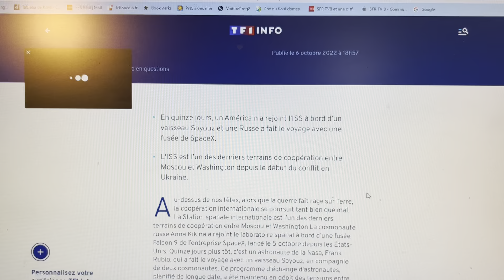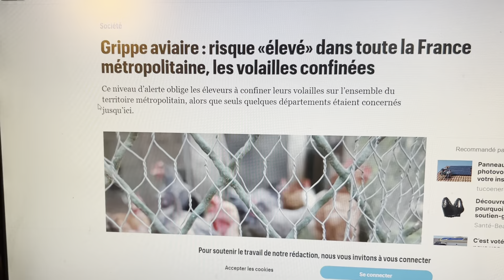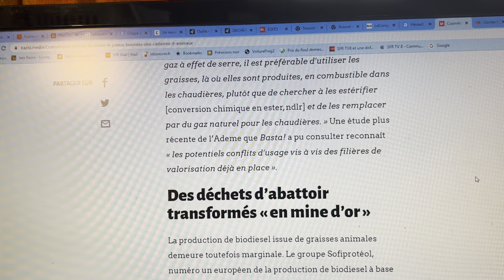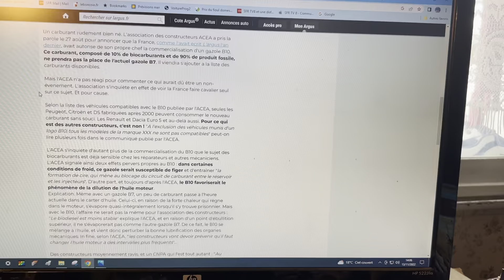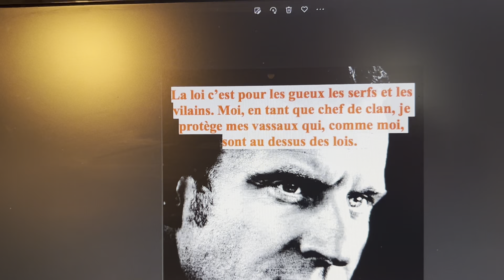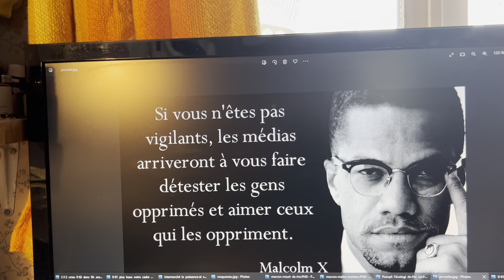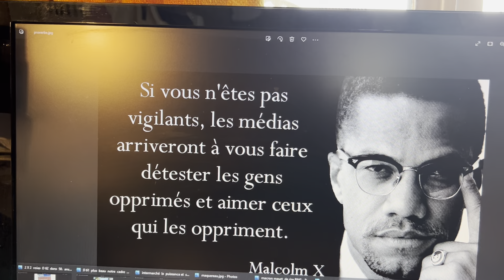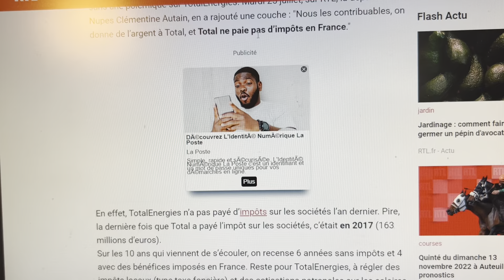Diesel B10 écologie durable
Trouvez vous même, les liens pour voir si je mens !
 Je roule au cadavres , certes, mais pour personne !
 Je serais jamais encarté de ma vie .

 Ils se foutent de nous.
 A un point ?
 Que vous êtes très loin de pouvoir imaginer ?
  Je vous souhaite le meilleur, pauvre de nous !